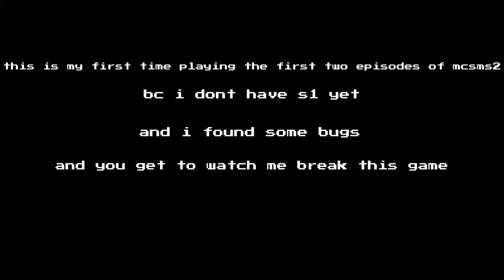weird Minecraft story mode: Season 2 bugs and glitches i found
i literally just got this game and i already broke it lol